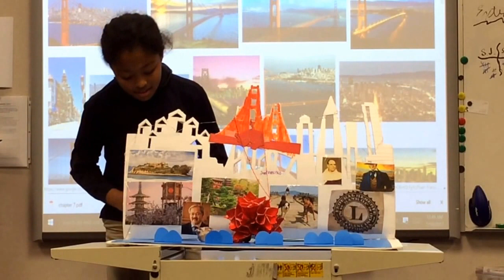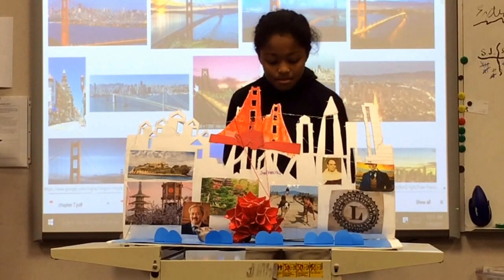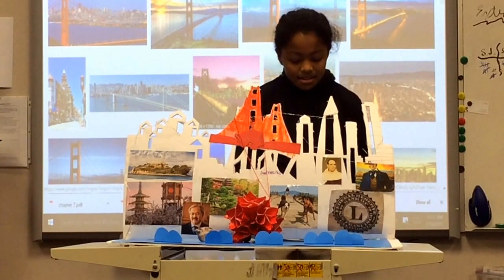California presentation...San Francisco